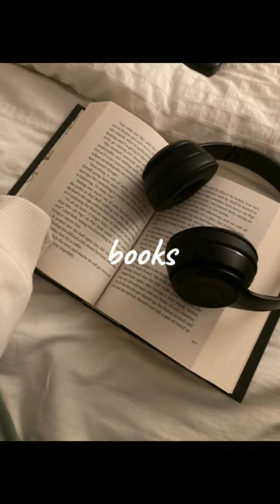this or that